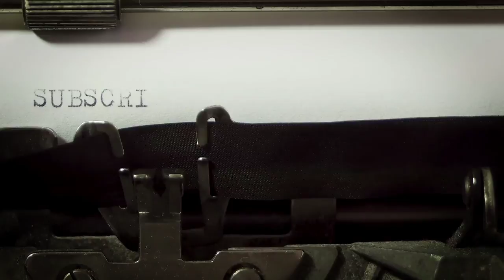Troom Troom Members Vs Mr DegrEE Members | InfoDoc